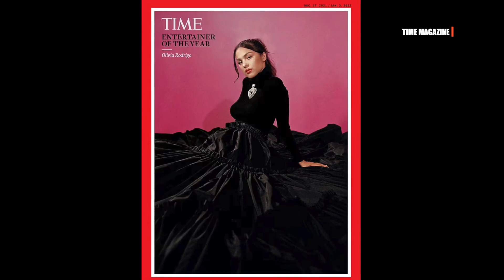EXTRA! EXTRA! 2022 MUSIC PREVIEW Adele! Drake! Grammys! Super Bowl! And more!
Sun Media's EXTRA! EXTRA! host Jane Stevenson looks at what we have to look forward to in the world of music for 2022.